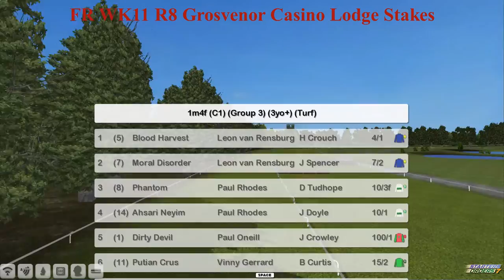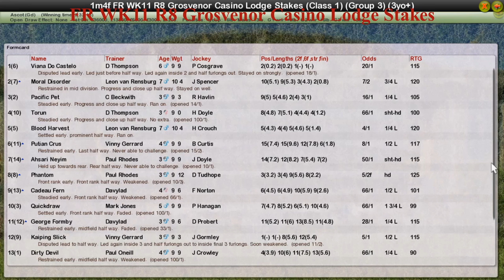FR WK11 R8 Grosvenor Casino Lodge Stakes